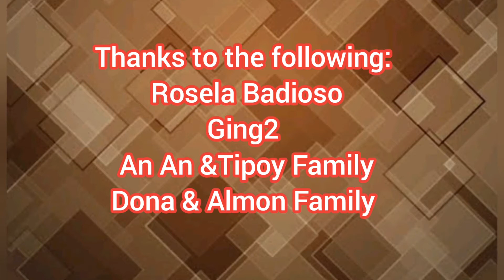Simple synchronous 70th birthday celebration of NanayRebing and TatayGil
This is a simple synchronous 70th birthday celebration of NanayRebing & TatayGil.

Their family surprised them. They never expected that this will be celebrated.

They're so grateful with their children, grandchildren, in-laws and friend.